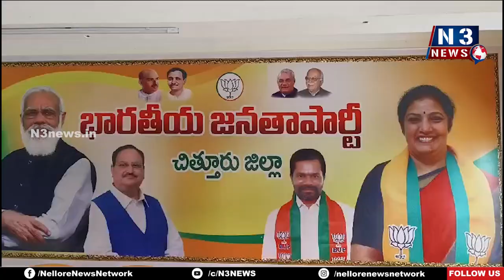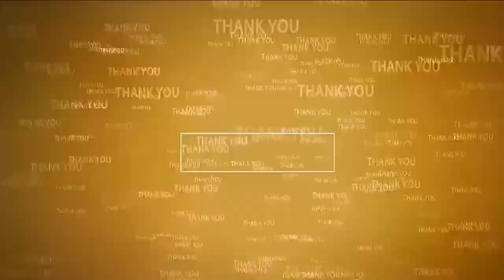హ‌ర్ ఘ‌ర్ తిరంగా కార్య‌క్రామాన్ని విజ‌య‌వంతం చేయాలి | In charge Kapu Ramachandra | chittoor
- ప్ర‌భుత్వ కార్యాల‌యాల వ‌ద్ద త్రివ‌ర్ణ ప‌తాకం ఎగ‌రాలి
- హ‌ర్‌ఘ‌ర్ తిరంగా అభియాన్ రాయ‌ల‌సీమ జోన్ ఇన్‌చార్జి కాపు రామ‌చంద్ర పిలుపు